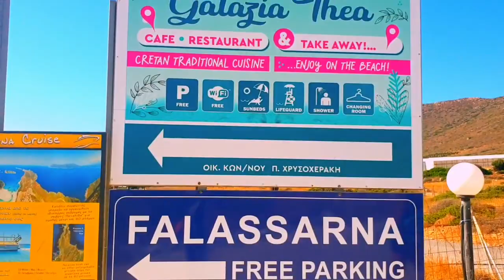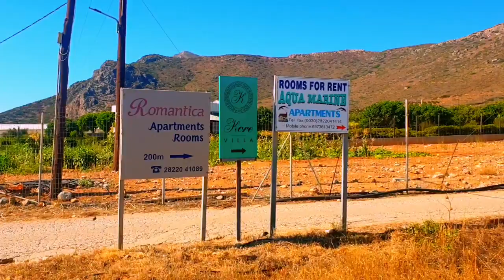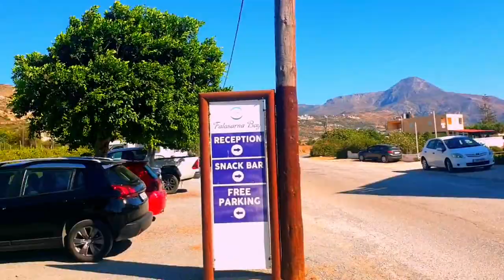Hotels and apartments in falassarna crete Island 🏝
join me on this adventure to falassarna crete Greece.